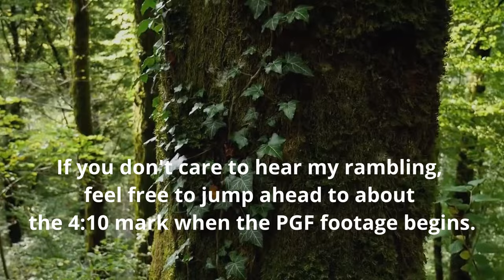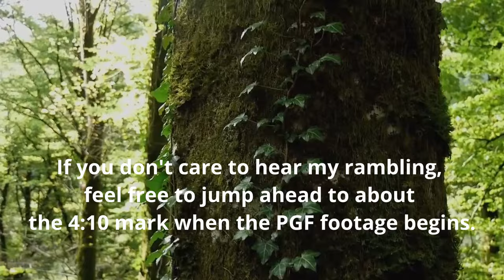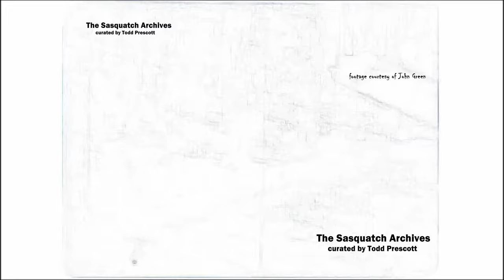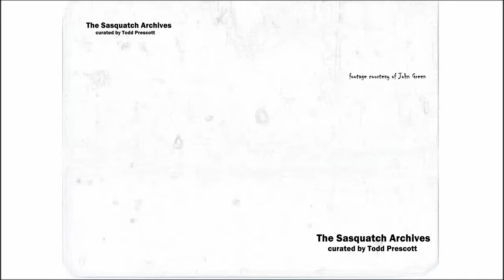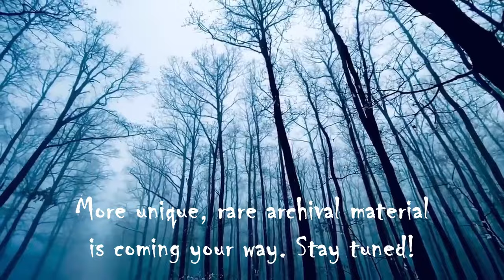Patterson-Gimlin Film—A Different Point of View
Thanks goes out to René Dahinden and John Green for obtaining a copy of the Patterson-Gimlin film directly from Patterson's original film. Of course without Patterson's and Gimlin's efforts, we wouldn't have anything to look at. So thanks to Roger and Bob.

We all have viewed the Patterson-Gimlin film several times; in some people's cases, like my own, hundreds of times. But, we most likely always look at it the same way. In this video, I'm going to offer some different points of view while looking at the film. I hope you see something new while you watch from different points of view.

Cheers.